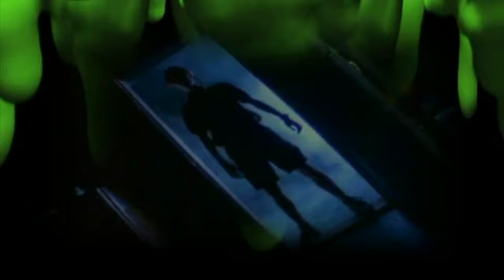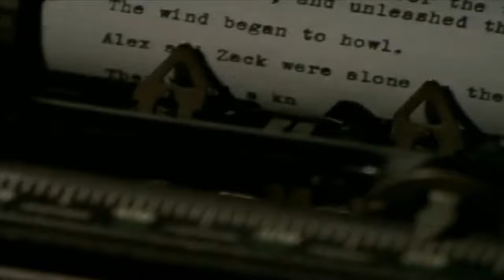Every Goosebumps intro from every season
All 3 intros from Season 1,2,3 & 4. Everyone can agree the Goosebumps theme song is iconic and may possibly be one of the best intros of all time. Absolutely love it and could watch it all day! Enjoy!